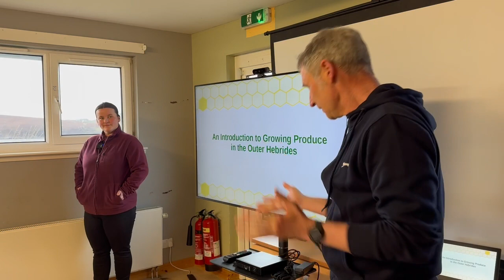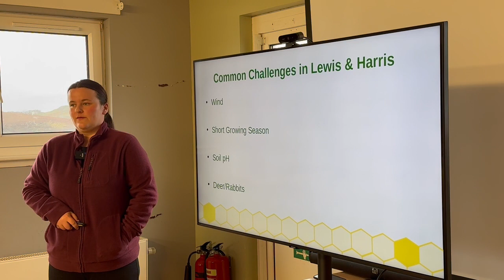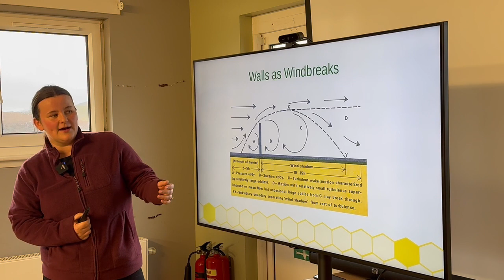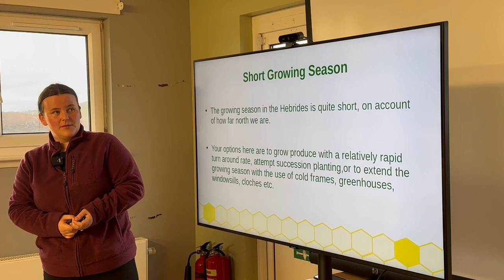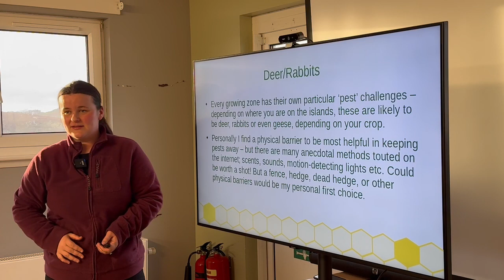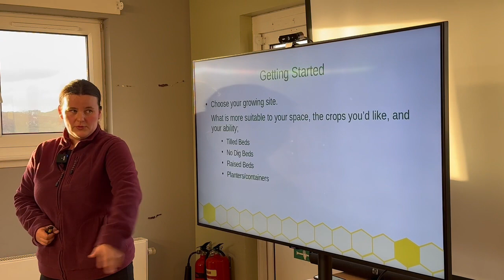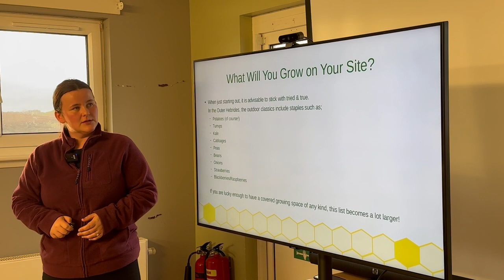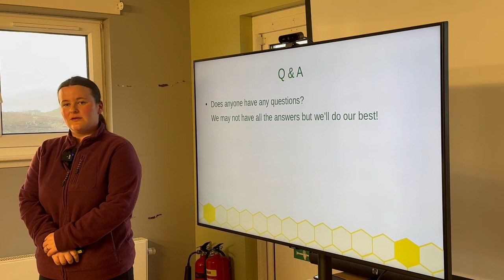Food growing events in Pairc - LHHP Introduction to Growing Produce in the Outer Hebrides.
Sarah Longbottom of Lewis and Harris Horticultural Producers gives an introduction to food growing in the Western Isles at the Pairc Trust Resource Centre, Kershader on Thursday 11 April 2024.

00:00 Intro
03:52 Challenges preamble
05:08 Wind
09:35 Short growing season
11:48 Soil pH (acidic)
14:17 Pests (deer, rabbits, geese, invertebrates)
18:47 Choosing growing site(s)
21:42 What to grow
27:23 Q&A